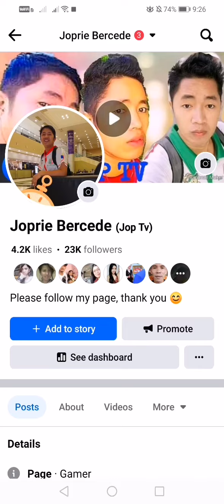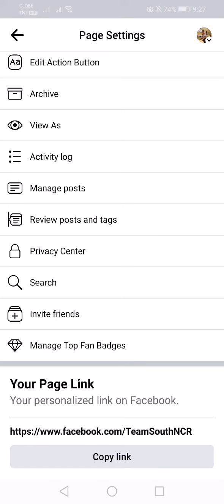Paano kukunin ang ating facebook link? || JOP TV